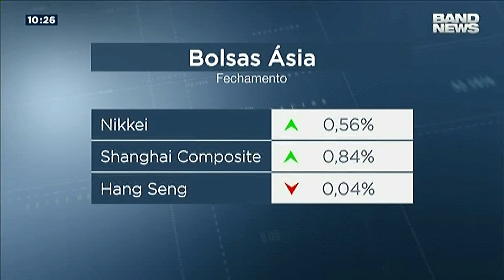O sistema bancário da China no comentário de Roberto Dumas